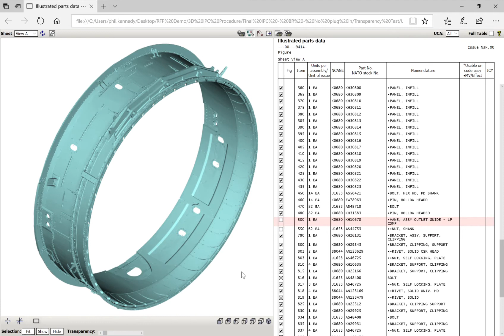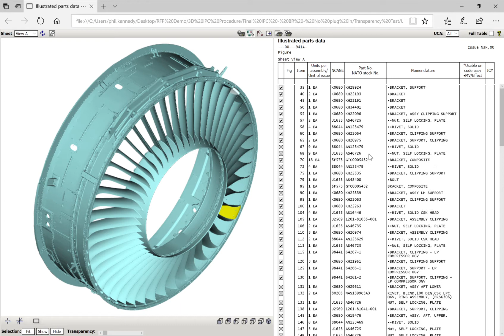LP Compressor Outlet Guide Vane (OGV) Assembly – 3D IPC Video